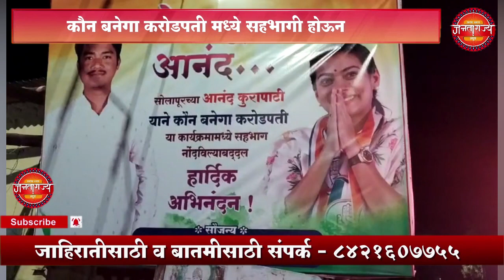KBC Solapur | प्रणिती शिंदे यांच्या वतीने कौन बनेगा करोडपती सहभागी आनंद कुरापाटी यांचे आभिनंदन